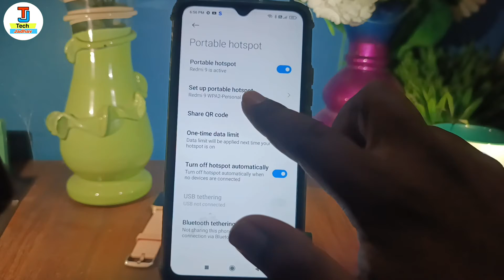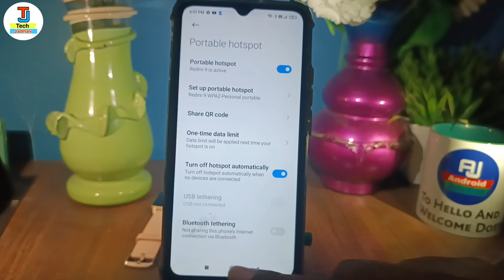wiFi ka password kaise pata kare 2022 | How to show wiFi password on Android smartphone mobile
Hello my friends aap logo ko namste kaise hai aap loag umeed karte hai acche hai aap loag video mein ham loag baat karenge ki How to Show WiFi Password on Android Smartphone Mobile

Your Queries 👇👇

WiFi ka password kaise pata kare in 2019
show wifi password android app
how to view passwords on android mobile